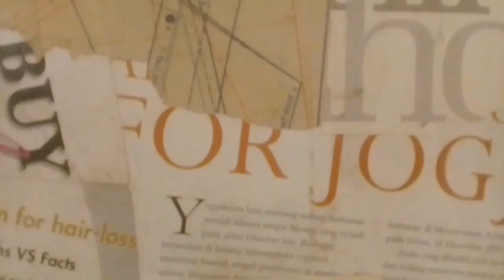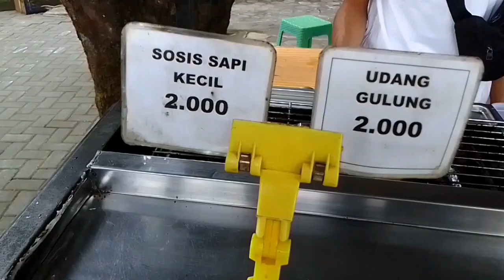Ide Jualan Streetfood dengan Mobil VW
Mobil Tua dimodif jadi cafe street food,food display .trampilannya menarik dan menggoda pembeli untuk merasakan sensasi masa lalu.kedai kopi,burger corner,coffee shop,mini cafe.